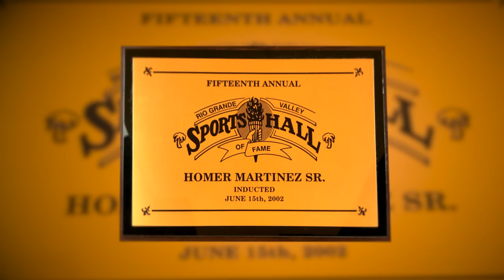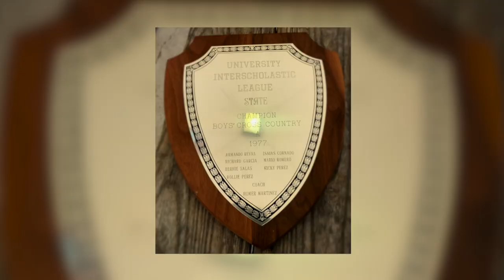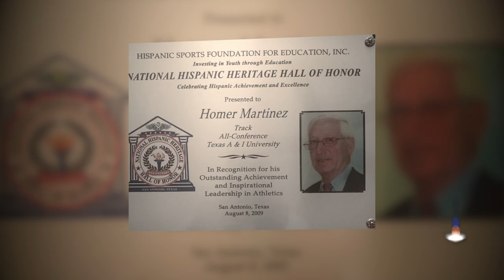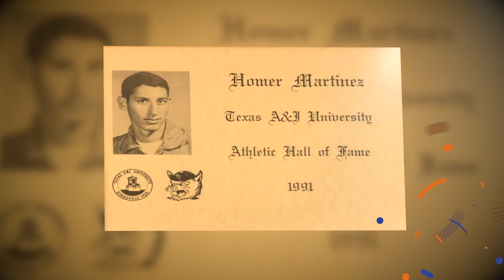Congratulations to Coach Homer Martinez who is in his 50th Year of Coaching!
For 50 years, Coach Homer Martinez has been on the sidelines, coaching many, many athletes in the sports of cross country and track at both Edinburg High and Edinburg North. His accomplished career continues because he says he really loves his job. Check out his words of wisdom as we look back at his journey with ECISD.